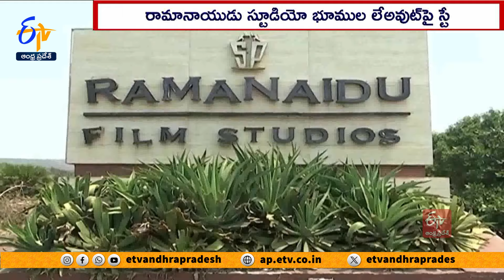సుప్రీంలో ఏపీకు షాక్.. రామానాయుడు స్టూడియో కేసుపై స్టే | SC Stay On Ramanaidu Studio Lands Sale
విశాఖలోని రామానాయుడు స్టూడియో భూముల వ్యవహారంలో రాష్ట్ర ప్రభుత్వానికి చుక్కెదురైంది. సినీ పరిశ్రమకు ఇచ్చిన భూములను స్టూడియో కోసం ఉపయోగించాలని పేర్కొంటూ... లేఅవుట్  సాగించే అమ్మకాలపై సుప్రీంకోర్టు స్టే విధించింది. ఇప్పటికే పరిపాలనా రాజధాని పేరుతో విశాఖలో విలువైన భూములు, ప్రాజెక్టులను వైకాపా పెద్దలు గుప్పిట్లోకి తీసుకున్నారు. రామానాయుడు స్టూడియోకు చెందిన స్థలాలను సైతం అధికారంలోకి రాగానే లాక్కొనే ప్రయత్నానికి గండిపడింది.